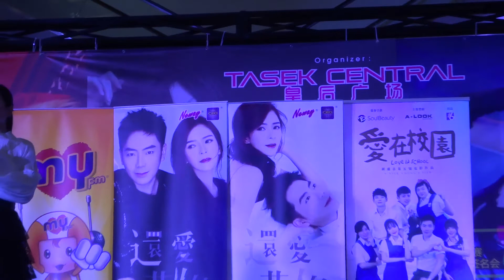刚好遇见你 - 钟盛忠 钟晓玉 - TASEK CENTRAL